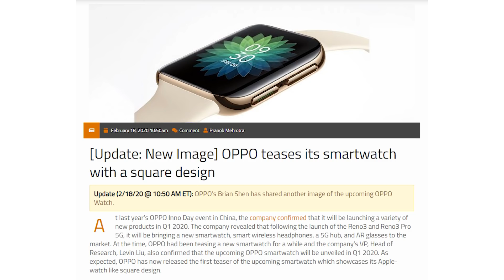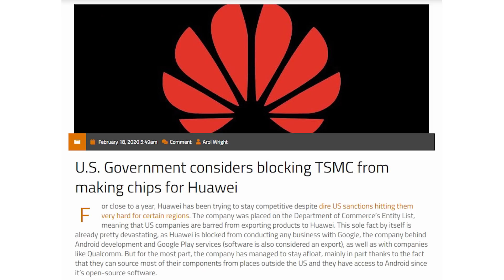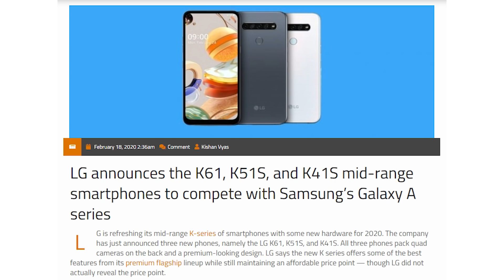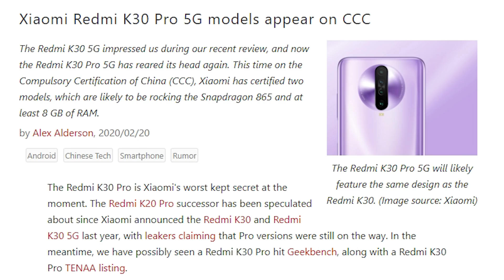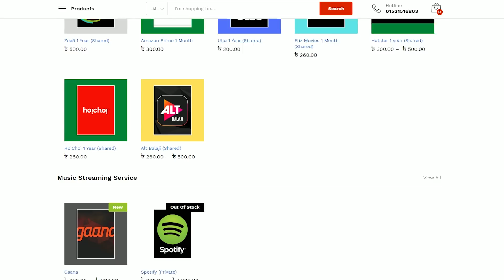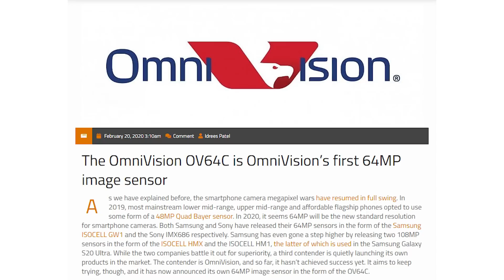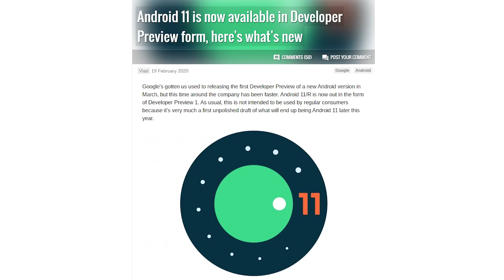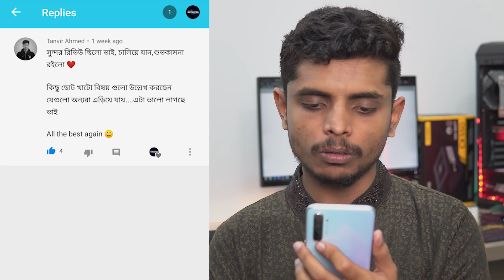খেজুঁইরা আলাপ #7 - Huawei can't make chipsets, Android 11 is here!, LG K61.K51s.K41s, Realme X50 Pro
In this week we have, US bans Huawei from making chipsets, Android 11 Developer Preview is ready, LG is about to announce it's mid-range phones K61, K51s and K41s, Sony releases mid-range device L4, Apple's next event to take place on March 31st, Omnivision unveils 64MP Sensor, Realme X50 Pro 5G is the new flagship and so on!

The offers online streaming services like Netflix, Amazon Prime etc. Also provides Music Streaming services like Spotify, Ganna etc and also sells Gift Cards like Google Play gift card, Amazon gift card and you can also find PUBGM UC purchasing system at a reasonable price. They accept Bkash, Rocket, Nogod as payment options. Visit their website for more info.

Also thanks "Intro Bangladesh 24" for making this amaizing খেজুঁইরা আলাপ logo!